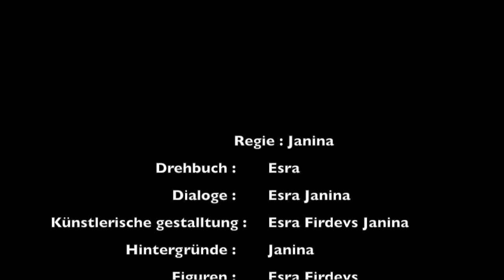Kleidung Körperpflege Kosmetik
Die SchülerInnen der Klasse 6 von der Wilhelm-Olbers-Schule haben im Fach WUK zum Thema Ägypten Trickfilme erstellt.